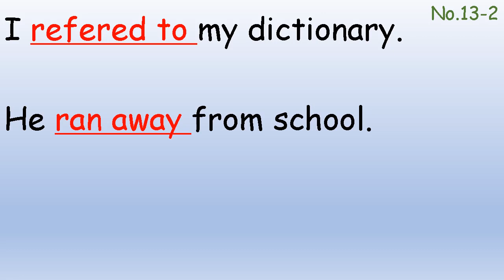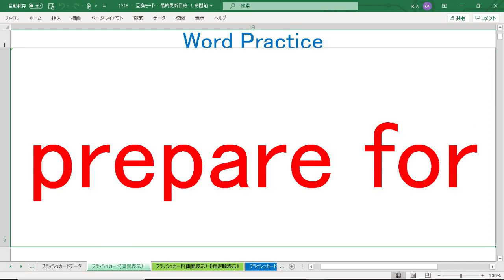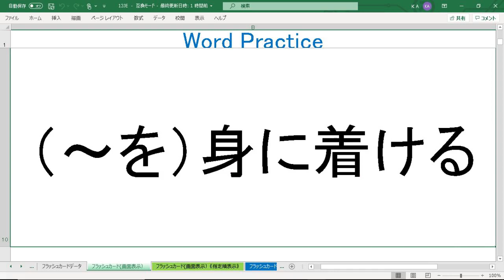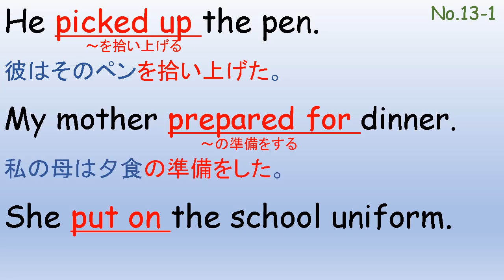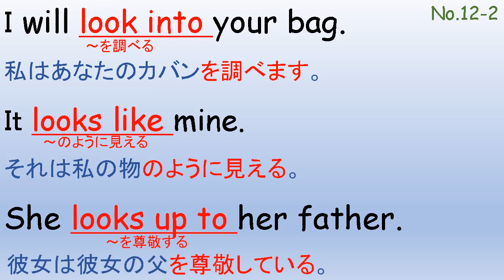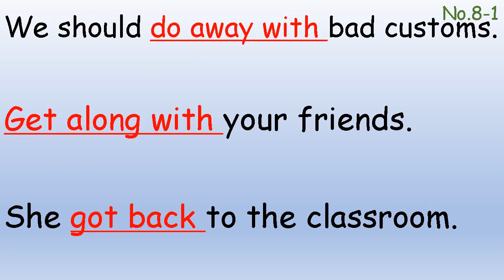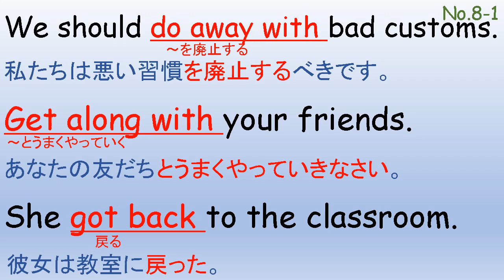基礎英熟語 中学英熟語 練習 No 13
基礎英熟語・中学英熟語の練習動画です。
中学生の方や英語を学び直したい方に最適です。
高校入試、高校受験に向けての学力向上にも最適です。
1回約５個の新しい熟語と25個の熟語を復習します。
毎日の復習でほとんどの熟語は覚えられると思います。
継続は力なり。できるだけ毎日続けてください。